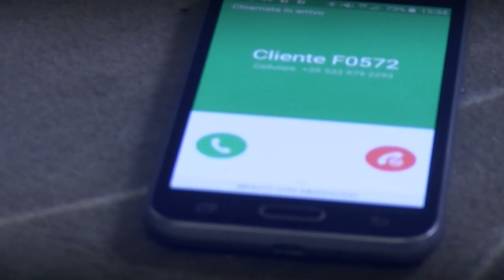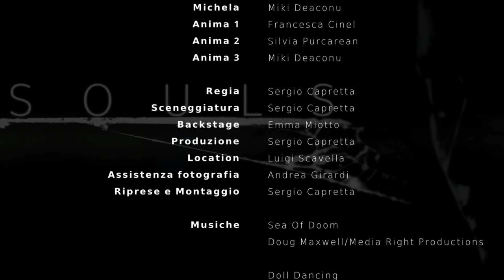SOULS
Maurizio ha sempre fatto parte del mondo malavitoso fin da bambino, Quest'ultimo incarico non dovrebbe essere diverso dagli altri, ma così non è.

​Durante l'attesa trova il tempo per pensare, in quel momento rievoca tutte le azioni che ha compiuto al punto da "vedere" di nuovo le sue vittime.
Che cosa succede quando le anime si fanno sentire tramite la propria coscienza?

Ora deve aggiungere una nuova anima alla sua lista...